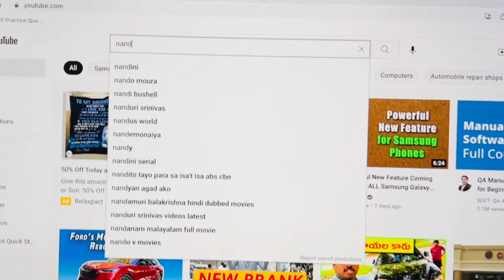Hot GlueGun Unboxing & Review in Telugu | CRAFTS| Michigan | USA TELUGU VLOGS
The Gorilla Dual Temp Mini Glue Gun is an ideal tool for crafts and repairs. It is light weight, with a comfort grip and a built-in stand making it easy to use. The easy squeeze trigger and long insulated nozzle allow a precise application on whatever project you are working on.

Gorilla Hot Glue Sticks provide a long term hold even on hard to bond surfaces. The clear adhesive works with both high and low temperature glue guns and features an extended working time for added convenience for all types of projects. Gorilla Hot Glue is also weather-resistant and incredibly durable.

Directions:
1. Plug into 120V electrical outlet.
2.  Insert 0.27” diameter mini glue stick into back of glue gun through the feeder tube.
3. Allow glue gun to heat for approximately 5 minutes.
4.  Squeeze trigger to dispense glue. More glue is dispensed by squeezing trigger repeatedly. Continue glue flow by adding additional glue sticks. Note: Requires approximately 2 glue sticks for initial start up.
5.  Immediately press surfaces to be bonded together.
6.  Do not pull glue sticks from glue gun. If changing glue, feed remainder of glue stick through glue gun.
7.  Unplug after use and allow glue gun to cool completely before storing.

Dual Temp Glue Gun: Use High Temperature for Wood, Plastic, Metal, Glass & more. Use Low Temperature for Floral, Fabric, Foam, Jewelry and more.